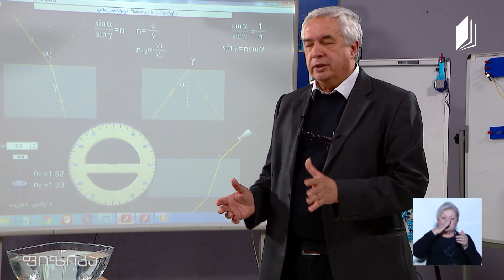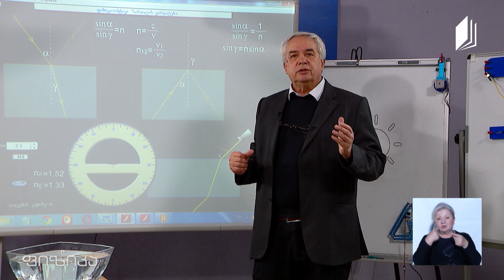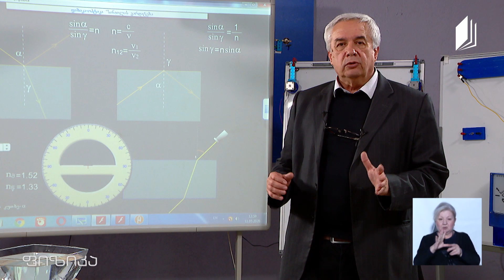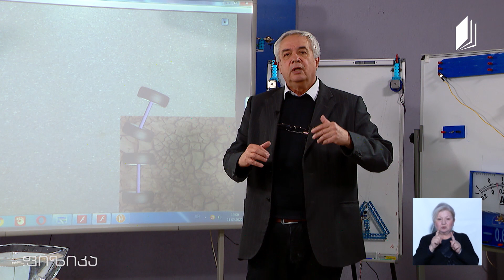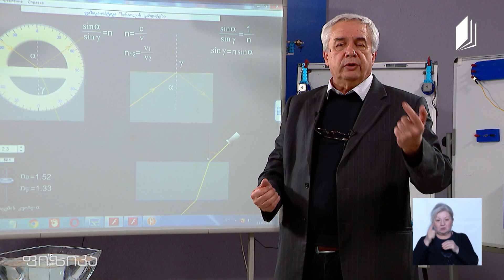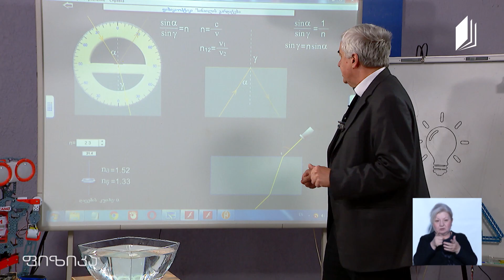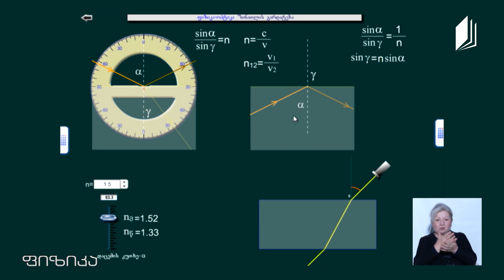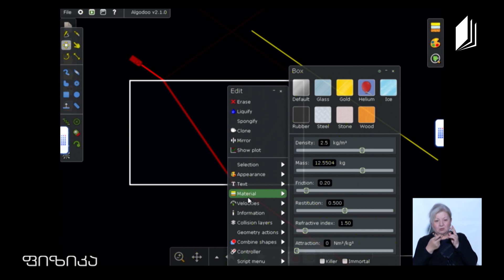ფიზიკის დრო - სინათლის გარდატეხა - 22 მაისი, 2020